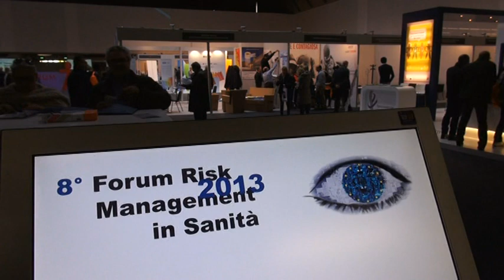forum risk finale sottosegretario fadda